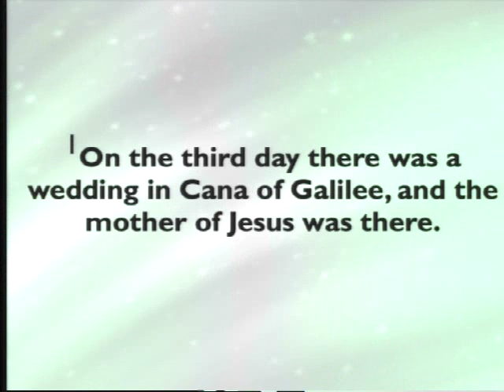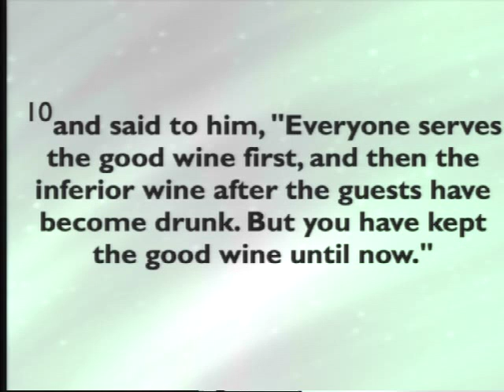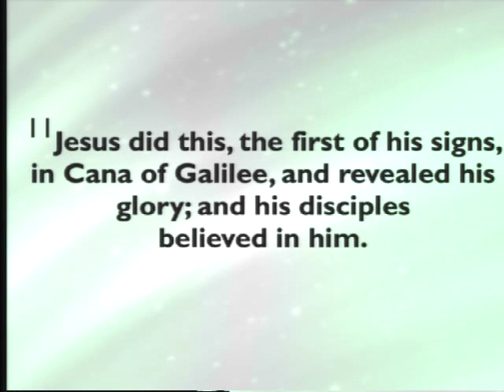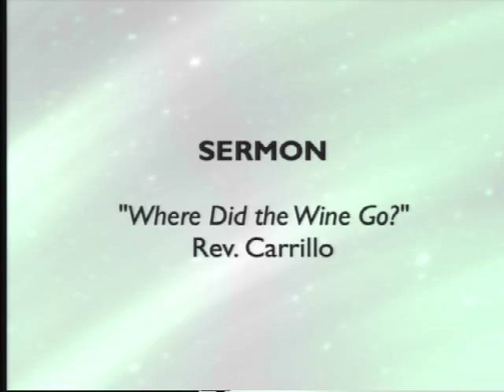Where Did The Wine Go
On Jan. 17, 2016, we had a service focusing on the miracle of Jesus transforming water into wine. Rev. Eduardo Carrillo, Associate Pastor of Annandale United Methodist Church, gave the sermon, "Where Did the Wine Go?", contemplating the shape of God's fingerprints on our lives. The scripture reading was John 2:1-11.

All AUMC sermon videos are recorded at our main campus, 6935 Columbia Pike, Annandale, VA 22003. Newcomers are always welcome and wanted! , for more information.